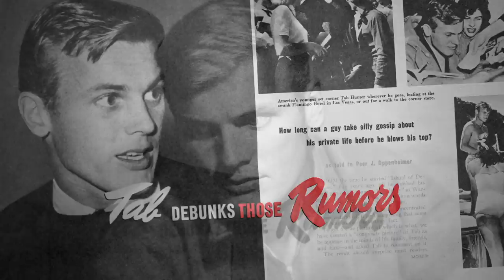TAB HUNTER CONFIDENTIAL - Official Theatrical Trailer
In the 1950s, Tab Hunter was number one at the box office and number one on the music charts and was Hollywood’s most sought-after young star. Natalie Wood, Debbie Reynolds and Sophia Loren were just a few of the actresses he was romantically linked to. He was America’s Boy Next Door and nothing, it seemed, could damage Tab Hunter’s career. Nothing, that is, except for the fact that Tab Hunter was secretly gay. Now, the secret is out. In TAB HUNTER CONFIDENTIAL we will meet, for the first time, the real Tab Hunter as he shares with us the whole story of a happy, healthy survivor of Hollywood’s roller coaster.